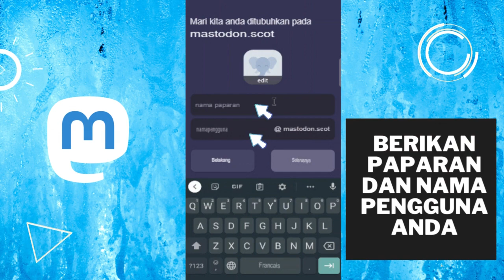Cara Membuat Akaun Mastodon | Cara Menyertai Mastodon Dan Meninggalkan TWITTER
Dalam video ini, saya akan menunjukkan kepada anda proses membuat akaun di rangkaian sosial Mastodon menggunakan aplikasi rasmi dan di laman web mereka.
Dunia sedang menendang Twitter ke tepi jalan dan mencari tekanan baharu. Daripada perhubungan yang kesat dan ke persekitaran yang lebih SOSIAL. Masukkan Mastodon. Sumber terbuka, terdesentralisasi, dan hanya apa yang diperlukan oleh internet. Dalam video ini saya akan membantu anda membasahkan kaki anda dan ke tempat baru yang gembira.